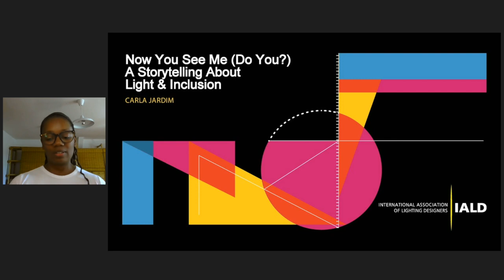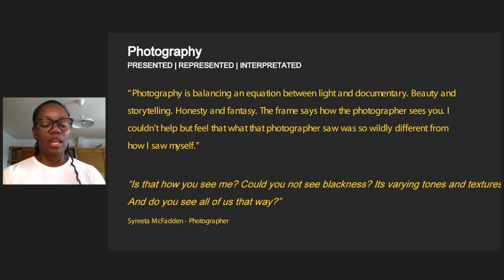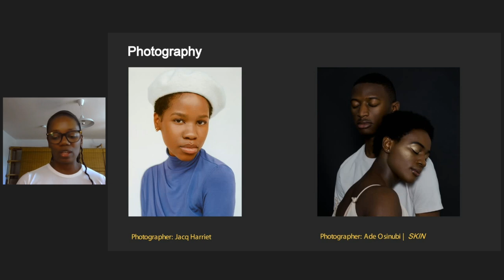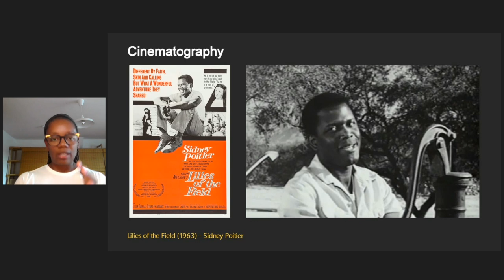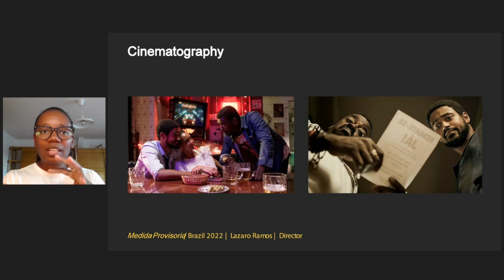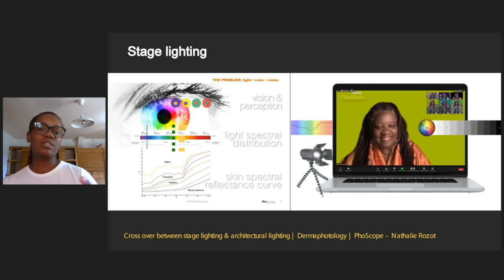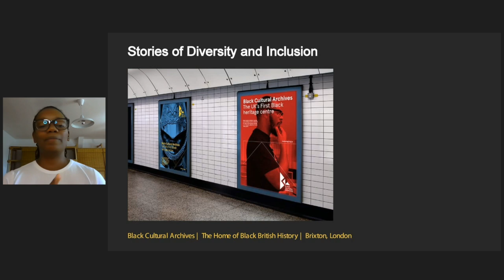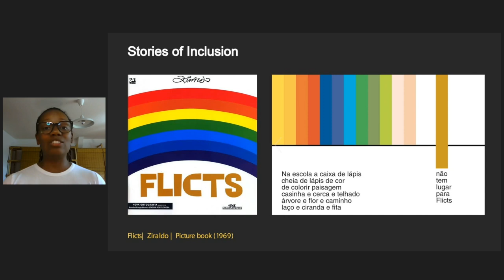Carla Jardim // The Flaming Beacon // Now You See Me (do you?)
On the 22nd June 2024, at 1:15pm in London, Carla Jardim took to the stage of the IALD Enlighten Europe Conference and presented a very personal and heartfelt story about light and dark skin tones throughout history and how they have been interpreted in different times and fields, including:

How other fields of lighting, such as photography, cinematography, and stage lighting, have successfully addressed the issue with creative solutions.

How architectural lighting could serve as a way for equity, knowing that artificial lighting is not the same for all, where diversity is not considered or represented.

Participants had the opportunity to think about inclusive projects that don't consider universal solutions or recipes, making us wonder if there is a right way to illuminate spaces. Is there room for architectural lighting design to embrace equity?

This presentation describes how lighting design deals with dark skin tones, questions the lack of diversity and inclusion in the strategies and delivers creative solutions that consider other types away from the structural and conventional, overcoming the difficulties during the process.

Even though the room was full, we wanted to give this presentation the widest reach we could achieve so we asked Carla to record a version for Women In Lighting and she graciously agreed.  Enjoy!